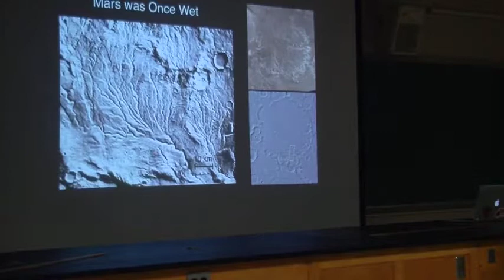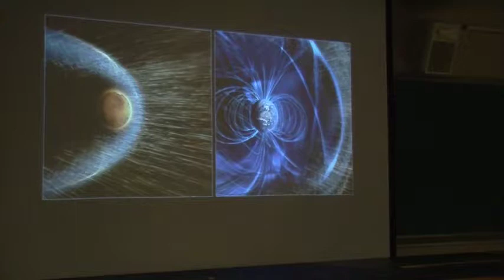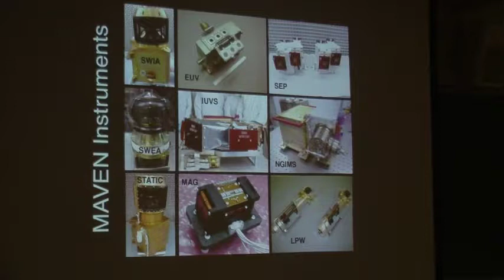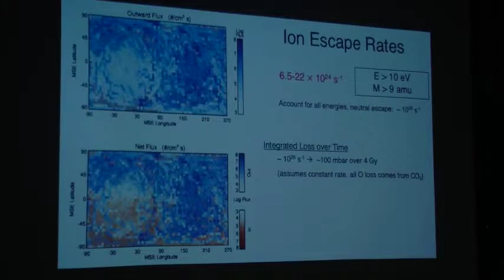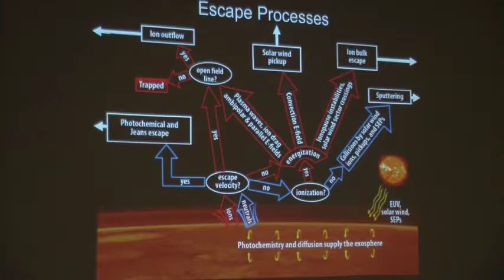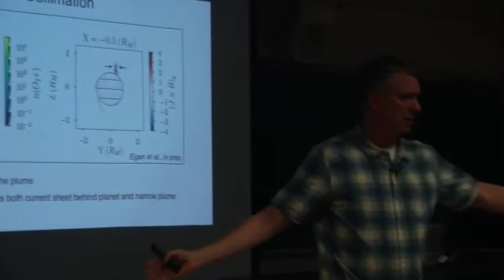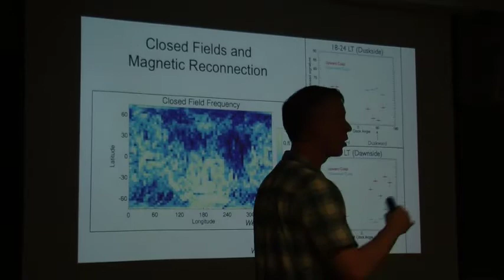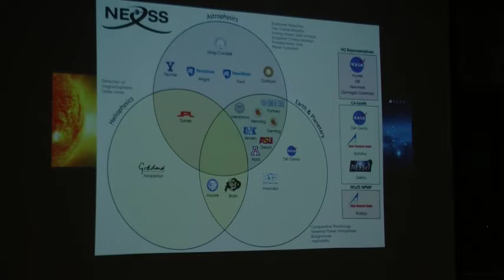Gone With the (Solar) Wind: The Escaping Martian Atmosphere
David Brain
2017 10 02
University of Boulder at Colorado

The planet Mars possesses an atmosphere that is cold and thin compared to Earth, and is incapable of supporting stable liquid water at the surface. Yet orbiters and rovers at Mars tell us that liquid water has played a significant role in shaping the Martian surface and mineralogy. We infer that the Martian atmosphere was more substantial billions of years ago, and was removed over time. The small size of Mars relative to Earth coupled with its lack of magnetic field make escape of atmospheric gases to space an attractive explanation for long-term changes in the planers climate. The Mars Atmosphere and Volatile EvolutioN (MAVEN) mission has returned three years of data from Mars orbit, and has shed new light on both the importance of atmospheric escape for Mars and the remarkably diverse physical processes responsible for the removal of atmospheric gases to space. In this presentation, I will review the rationale for the MAVEN mission and present a series of results that highlight how charged particles at Mars are enticed to leave the planet. I will then discuss how MAVEN's results can be applied to questions of atmospheric evolution at other planetary bodies near and far.